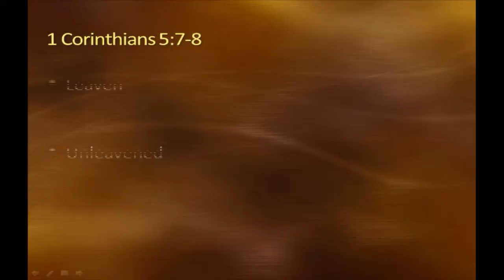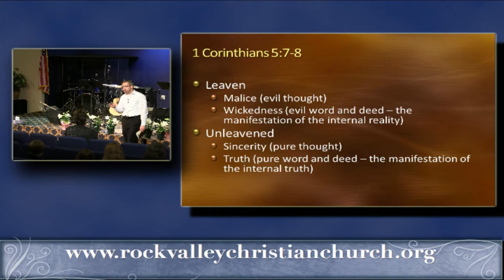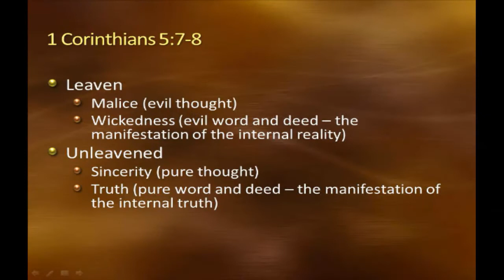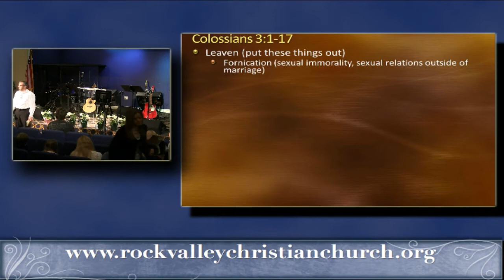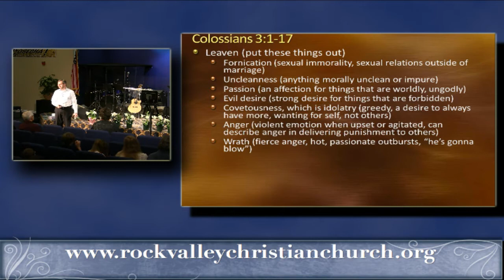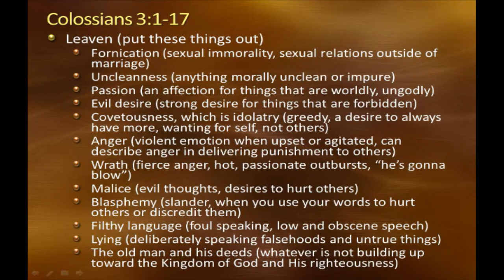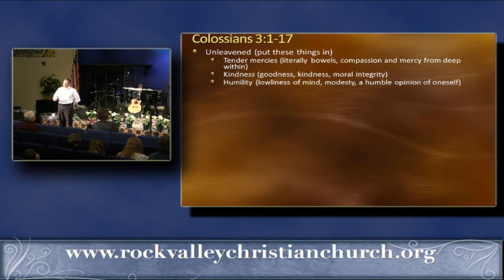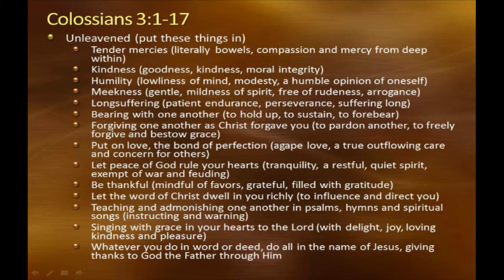Getting the Leaven Out | Feast of Unleavened Bread | Sabbath Christian Church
Are you surrendered to Christ or are you just going through the motions? What is the spiritual application that God wants us to understand in the Feast Of Unleavened Bread? Learn the spiritual lesson that God has for his people in keeping the Feast Of Unleavened Bread. If you rid your house of all leaven but forget to search your heart you have missed the point. Join Pastor David Liesenfelt for an inspiring look at God's heart in keeping the Feast of Unleavened Bread.